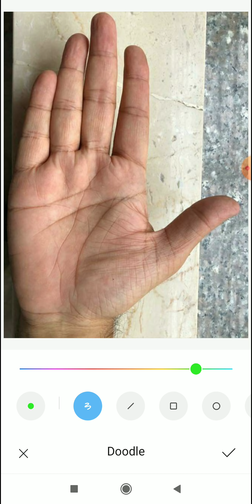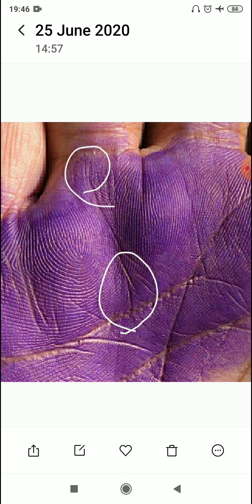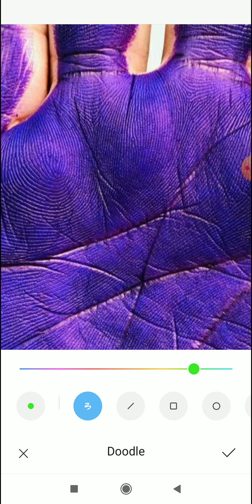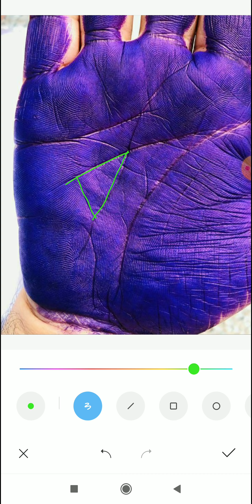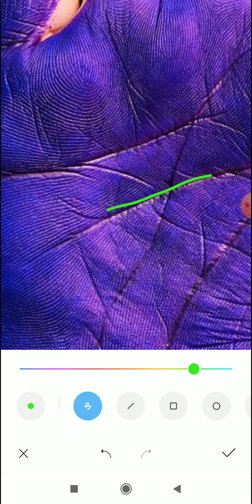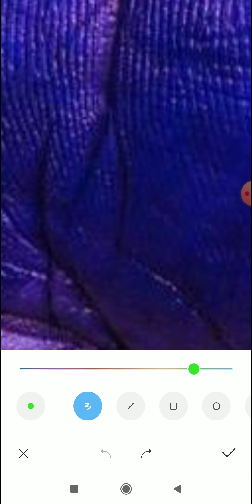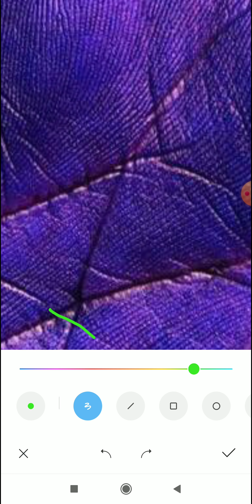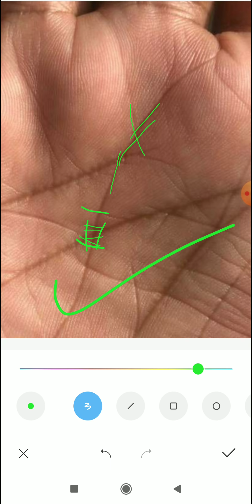जीवन के थोड़े साल दो तो जीवन अच्छा हैं और रहेगा! hastrekha gyan in hindi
4 To 5 Days Of Waiting Period For A Video To Upload.